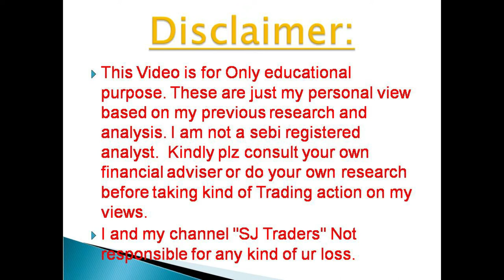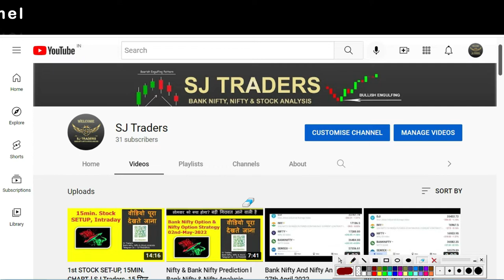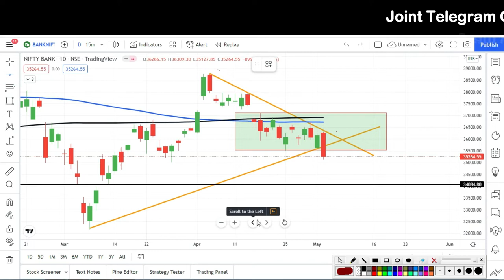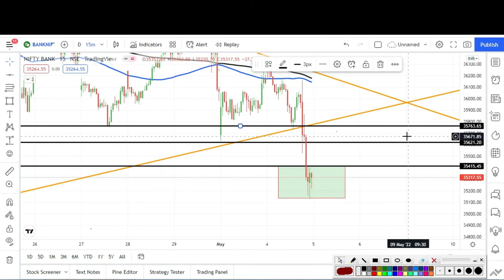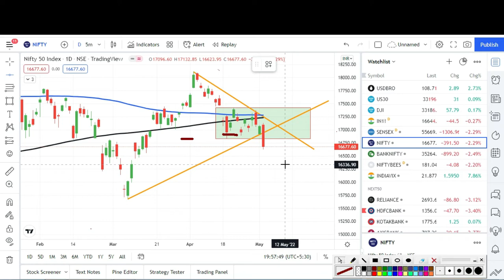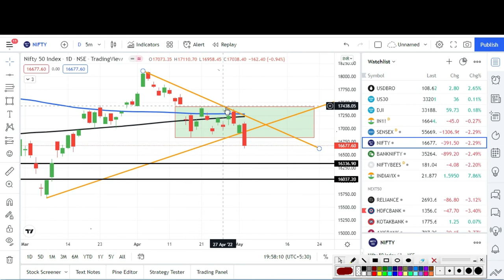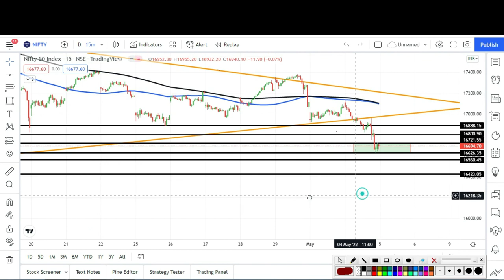Nifty & Bank Nifty Prediction l Bank Nifty & Nifty Analysis & Option Strategy 02 May 22, SJ Traders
Nifty & Bank Nifty Prediction l  Bank Nifty & Nifty Analysis & Option Strategy  l Stock Analysis l Nifty Weekly Analysis
I 05 May 22 l SJ Traders

2) नए डीमैट खाते के लिए नीचे लिंक खोलें (new Demat Account open link)

 2) Search name in Teligrame SJTRADERS1

4) Instagram id : sjtraders969

Topics Covered :-
Topics covered:
bank nifty options for tomorrow,
nifty tomorrow,
nifty prediction,
banknifty analysis,
CNBC LIVE,
sensex today live,
sensex,

LIC IPO me invest me kare ke nahi